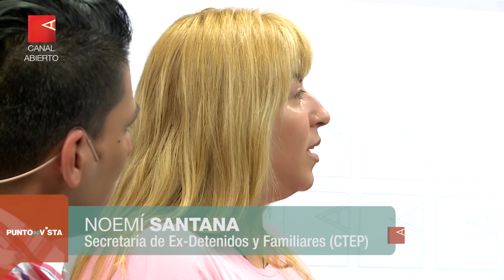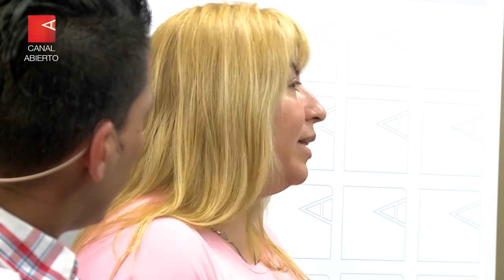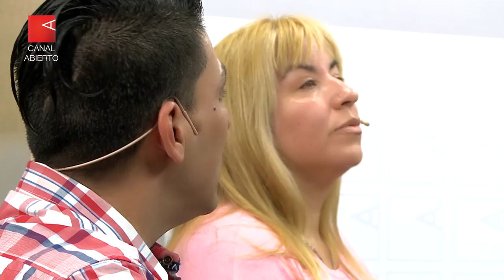Ex detenidos y familiares, militantes por una libertad digna (Entrevista Completa)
Noemí Santana y Christian Escanes, de la Secretaría de Ex Detenidos y Familiares (SEDyF) de la CTEP, cuentan su experiencia en formación y construcción de cooperativas para quienes recuperan la libertad. “La cárcel es un sistema violento que no cumple su rol resocializador”, explican